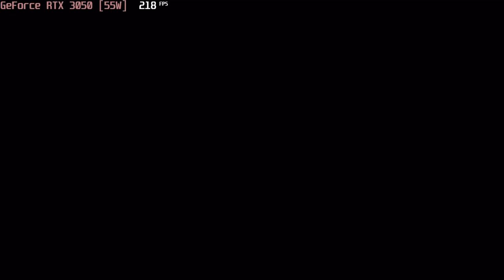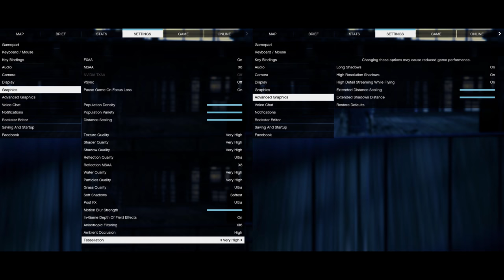🎮 NVIDIA GeForce RTX 3050 [Laptop, 55W] - GTA V gameplay benchmarks (1080p)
💻 Test Configuration:
• 2x8 GB RAM
• External Monitor

✅ LaptopMedia.com